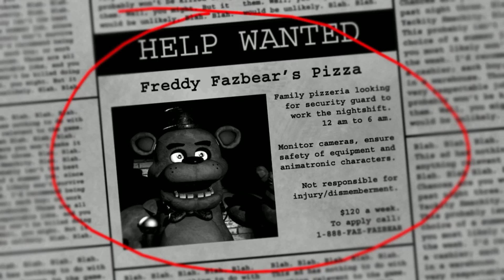أخطر 10 دمى في لعبة خمس ليال في فريدي / Top 10 Fnaf Animatronic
مرحبا جميعا اليوم جايب فيديو اخطر 10 دمى في خمس ليال في فريدي وحابب كمل ايضا سلسلة لعبة فناف مشان اشرح كل شي فيا من دمى وشخصيات رئيسية بما انها وحدة من اقوى العاب الرعب

اذا عجبكن الفيديو لاتنسو تشتركو بالقناة وتفعلو جرص التنبيهات 🔔

فيديوهات ثانية 🔥

00:06 10
00:37 9
01:20 8
02:04 7
02:43 6
03:32 5
04:26 4
05:12 3
05:55 2
06:55 1